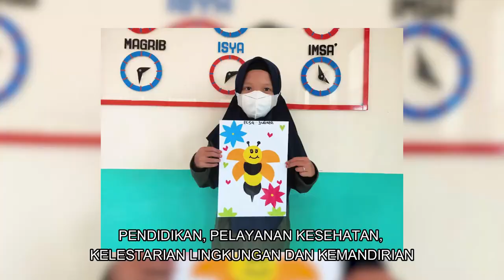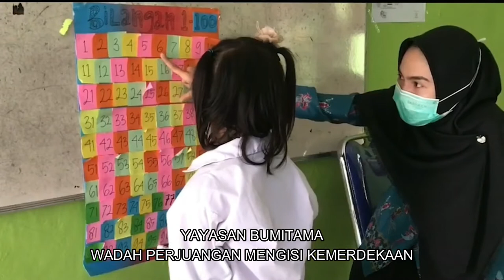MARS YAYASAN BUMITAMA || NEW ARANSEMEN 2022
Yayasan bumitama
Mengabdikan diri untuk membangun negara
Yayasan bumitama
Wadah perjuangan mengisi kemerdekaan
Kami siap kami emban
Amanah mulya
Catur dharma
Sumpah janji setia
Berperan dalam pembangunan
Berkelanjutan
Melakukan upaya dalam kerja nyata
Pendidikan pelayanan kesehatan
Kelestarian lingkungan dan kemandirian